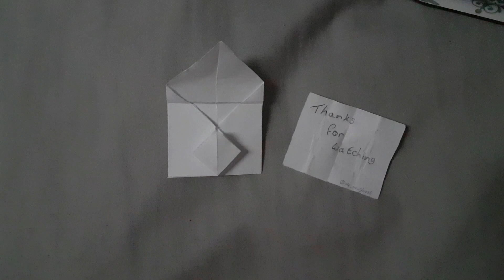Origami Envelope 3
I'm practicing and playing with stop motion animation whilst also trying to re-learn origami so I decided to combine the two.

It took 305 individual photos to make this short animation if anyone was curious.

If you have any constructive criticism or tips about origami, stop motion or both then please leave it in the comment section bellow.

If you liked this video I'll hopefully be doing very similar ones in the future so check out either my origami playlist, stop motion animation playlist or both down bellow.

If you'd like to take a look at more of my origami videos then check out the origami playlist

And if you'd like to see more stop motion animation video by yours truly then consider taking look at the stop motion animation playlist by checking out the link bellow

If you'd like to take a look at my short films then take a look at my short films playlist